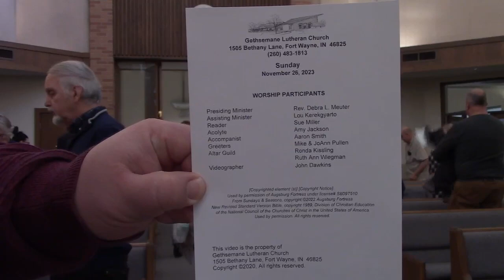Sunday Morning Worship, Nov 26, 2023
It's Christ the King Sunday! Thank you for joining us, and peace and joy be with you as we head into the blessed season of Christ's birth!